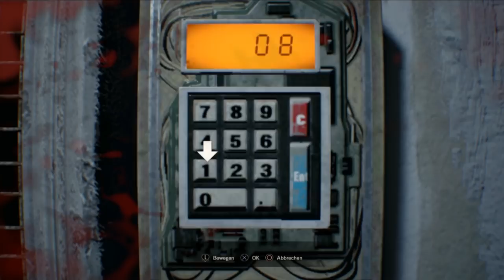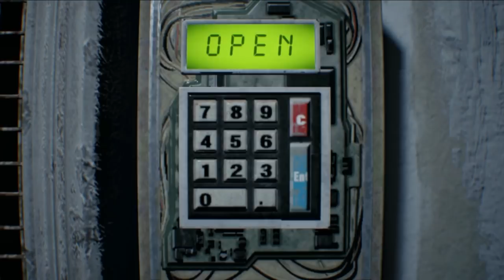Schlechtester Geburtstag EVER! - Resident Evil 7 #6 [German/Blind]